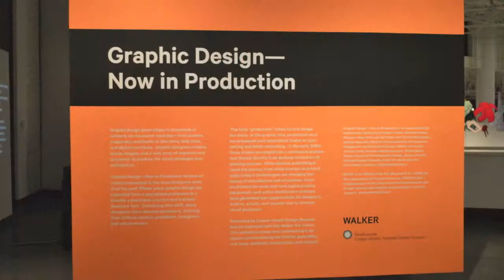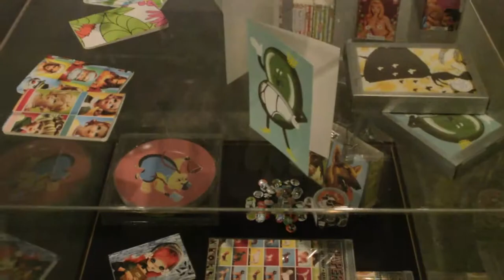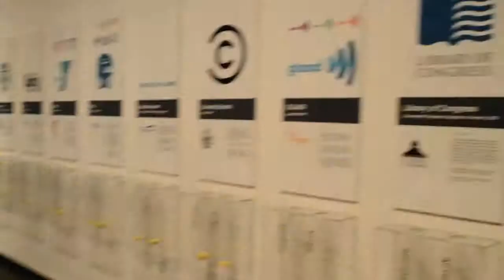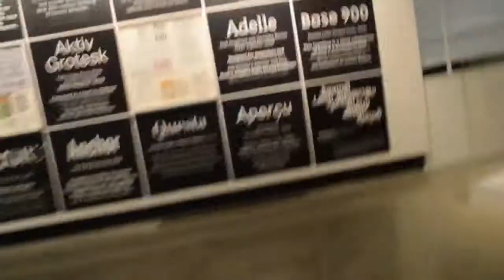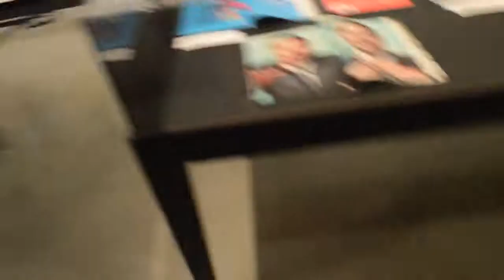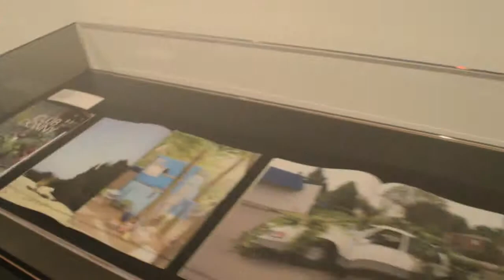AIGA Triad NC | SECCA Gallery Opening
READ ME!!!

Today's video is about a gallery opening I went to. This was for design week. :) It was at the SECCA gallery and the opening was called Graphic Design Now in Production. It was cool and I thought I would share it with you guys!! I think I have one more design week video to put up.

Are you an aspiring designer/artist? Come be a member of the AIGA!!